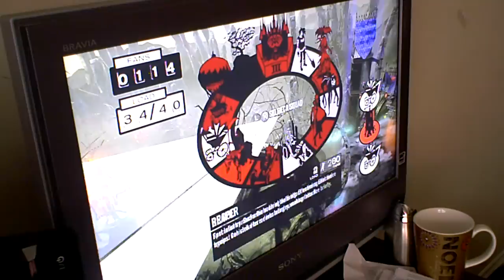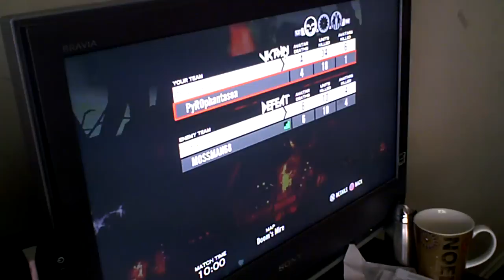Brutal Legend Multiplayer 01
I was testing out camera positioning a few weeks back and this is the first game i played. Drowning Doom vs Ironheade on Doom's Mire. Player tried to Fire Baron rush me, no luck.            I didn't/don't have a tripod so i had to find somewhere i could place the camera, tripod's come'n in a week or two.  And yes there is sound, I just had the game volume really low for some reason unknown to me now.  If you listen very carefully you can hear me grumbling about the players avatar killing.